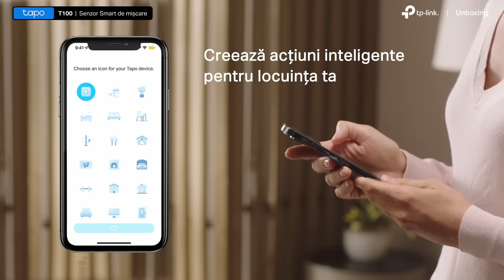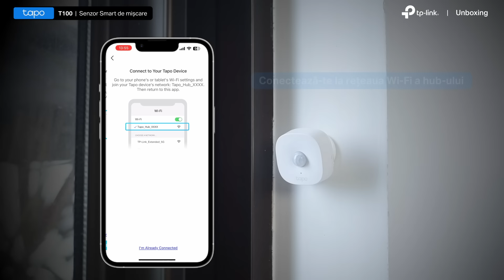Unboxing & Configurare | TP-Link Tapo T100: Senzor Smart de mișcare (necesită Hub Tapo)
🔵 Rază mare de detecție—Până la 7 metri distanță, la un unghi de 120°.
🔵 Control pentru lumini—Becurile și benzile inteligente Tapo se pot aprinde automat, când senzorul detectează mișcarea.
🔵 Economie de energie—Dispozitivele conectate pot consuma mai puțină energie, pornind doar când mișcarea este detectată și oprindu-se atunci când dormi sau ești plecat de acasă.
🔵 Mod Away—Senzorul te poate notifica când detectează mișcare, atunci când ești plecat de acasă.
🔵 Alimentare pe baterie—Mulțumită eficienței sale energetice, bateria senzorului are o speranță crescută de viață.
🔵 Control via Hub—Dispozitivul este controlat prin hub-urile Tapo.
🔵 Montare ușoară—Senzorul poate fi instalat oriunde, pe orice suprafață magnetică sau folosind adezivul 3M.

0:00 Intro
0:12 Unboxing
0:31 Prezentare funcții
0:55 Configurare
2:12 Outro